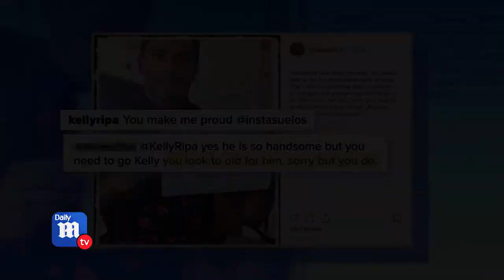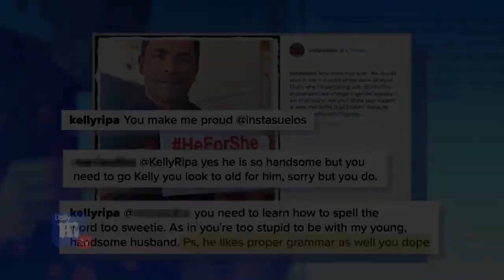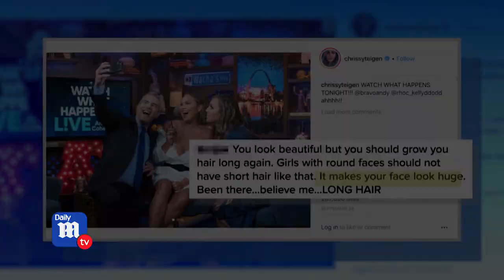CELEBRITY CLAPBACKS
Daily Mail Season 2